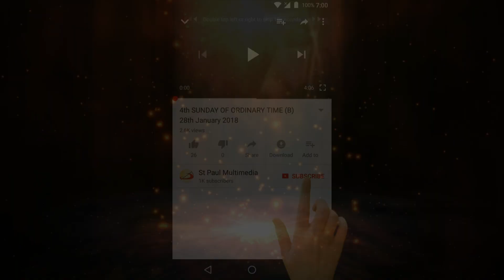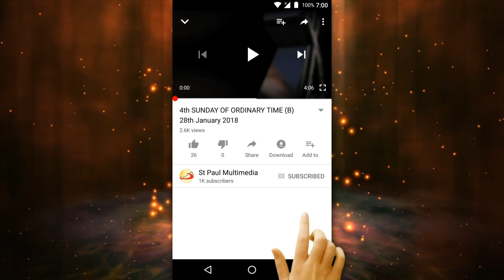1st Sunday in Lent (A) 1st March 2020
A Reflection by:
Fr. Anil Kiran Fernandes SVD,
ST TERESA'S CHURCH,
Bandra (W), MUMBAI.
My dear brothers and sisters in the Lord,

We have already begun a new liturgical season in this year, the season of Lent, which is also known as the season of grace. We are now on the very first Sunday of the Lent. This Sunday is also known as ‘Temptation Sunday.’ So, let’s reflect on our temptations!

Very often we hear these statements – ‘I have been praying very hard, I have done so many retreats and I have been very faithful to my spiritual exercises; yet I have not been able to give up my anger, sinful habits, certain addictions or any kind of weaknesses. Certainly, this must be the experience of most of us! Why is it so? St. Paul in his letter to the Romans (Rom 7:19-20) says about the ‘inner-conflict’ – “For I do not do the good I want, but the evil I do not want is what I do. Now if I do what I do not want, it is no longer I that do it, but sin that dwells within me.” This is our situation as well. Temptations are inevitable. No one can escape temptations!

If so, where do these temptations come from? Bible tells us clearly, in the letter of St. James (Jas 1:13), “No one, when tempted, should say, ‘I am being tempted by God,’ for God cannot be tempted by evil and he himself tempts no one.” Certainly, God is not responsible for temptations. Who then is responsible for temptations? The first reading from the book of Genesis gives us the answer – it is the devil or Satan is responsible for our temptations. We hear that our first parents were tempted by the devil. And they fell prey to it.

In the Gospel reading we find the devil even tempting Jesus! We hear about the three classical temptations of Jesus. They are presented dramatically as if they occurred at once, far away in the wilderness before Jesus began his public ministry. However, these temptations are what Jesus actually faced and overcame all through the three years of his public ministry. Jesus was tempted even till the end while hanging on the cross, “If you are the Son of God, come down from the cross” (Mt 27:40).

By giving into temptations, he would have enhanced his reputation and done his own will and that was not his mission. However, Jesus overcame all the temptations in his life and defeated the enemy. So, the second reading from the letter to the Romans says, “For just as by the one man’s disobedience the many were made sinners, so by the one man’s obedience the many will be made righteous” (Rom 5:19). So, we have hope in Jesus Christ, which St Paul expresses in these words, “Wretched man that I am! Who will rescue me from this body of death? Thanks be to God through Jesus Christ our Lord!” (Rom 7:24-25).

Thomas Aquinas says, ‘Satan is behind every sin, but he is not responsible for it.’ So, temptations are bound to come. However, we have the grace of God to overcome them. In this season of lent let us draw closer to the Lord by fasting, prayer and almsgiving. Let us also frequent the sacraments, especially the sacraments of Eucharist and penance and overcome our daily temptations by the grace of God. May God bless us all. Amen.